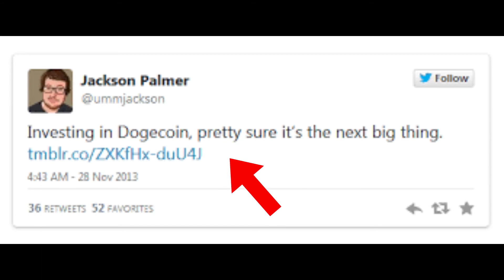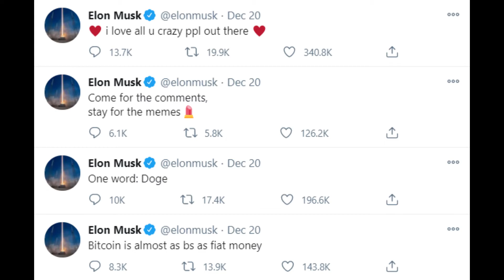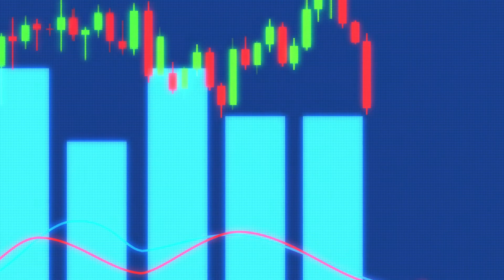Facts about Dogecoin || Dogecoin Millionaire || Dogecoin Prediction || Unknown Facts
You must have heard about cryptocurrencies like bitcoin. A lot of people trade in cryptocurrency. But do you know, a cryptocurrency named dogecoin has recently became one of the largest cyrptocurrencies in the market, follwing Elon Musk's tweet.